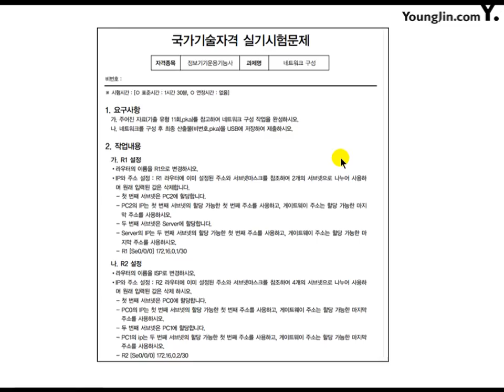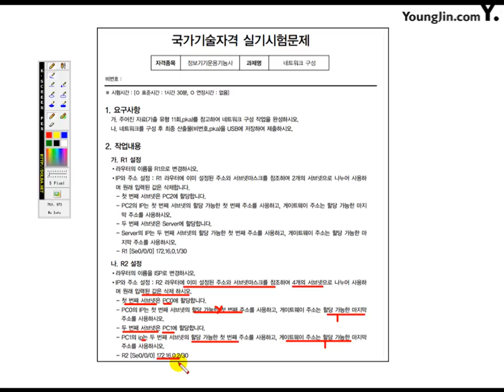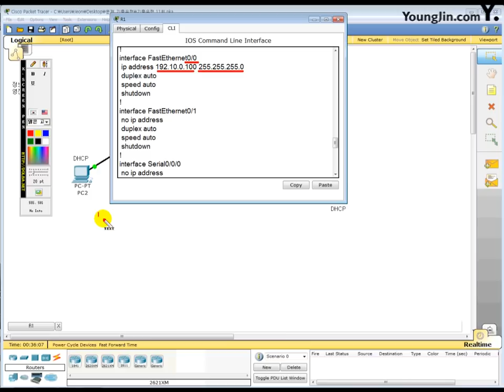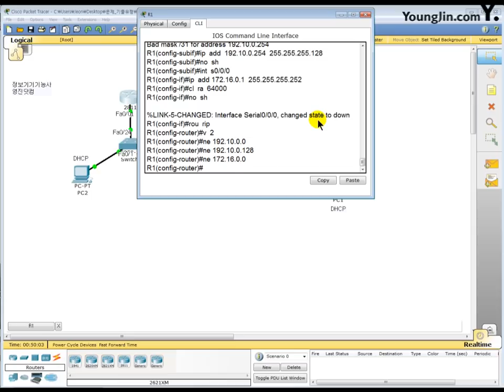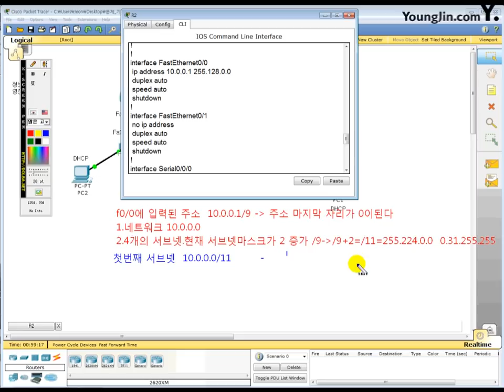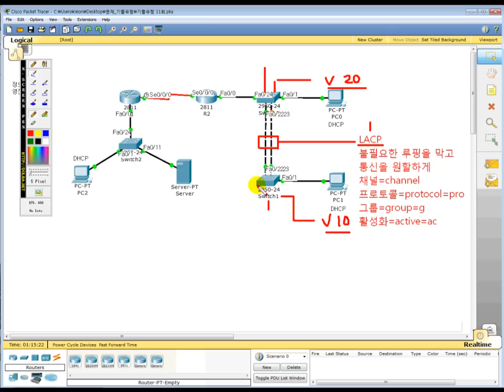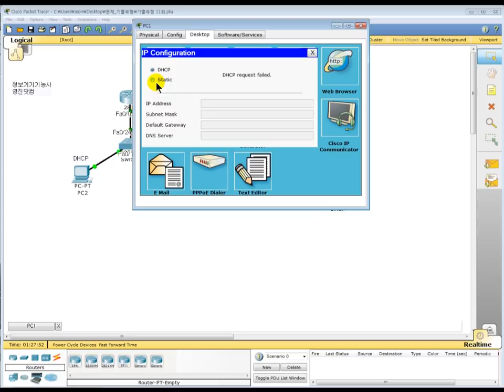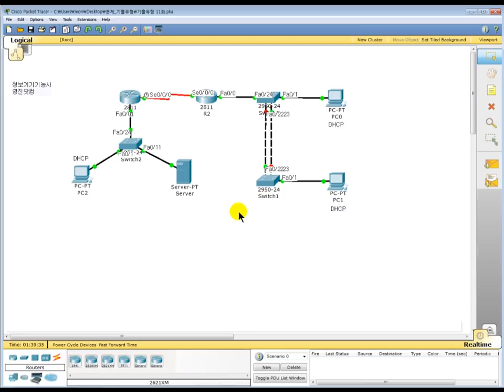[정보기기운용기능사 실기] part2 기출유형문제11